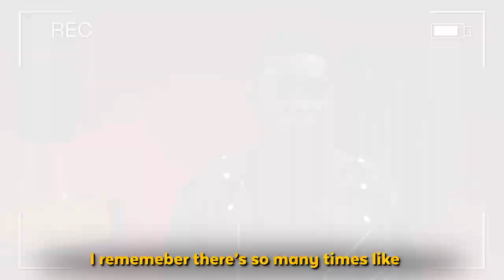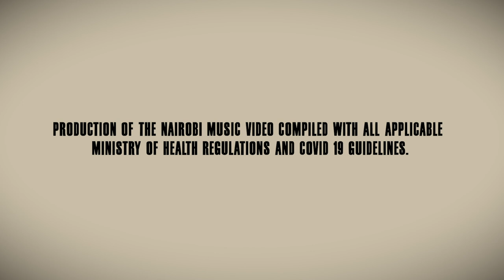Nairobi Video BTS - Part 3: Working with Mejja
Nairobi - Bensoul ft Sauti Sol, Nviiri the Storyteller, Mejja